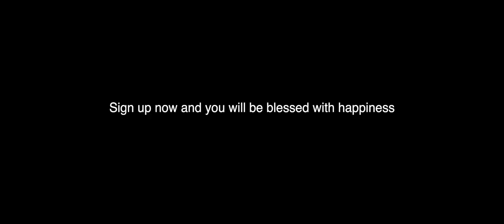Machine Yam LeYam BASC 2020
Get pumped!!!